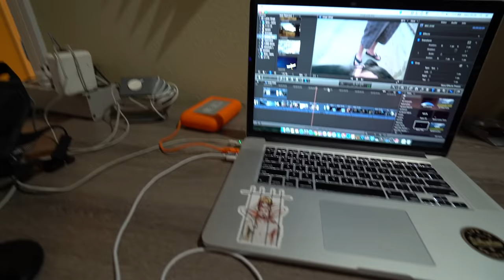We Rescued Two Dogs